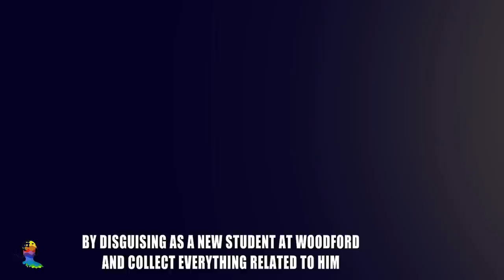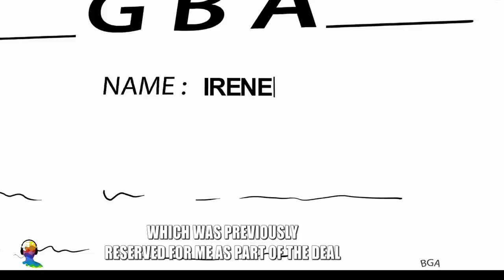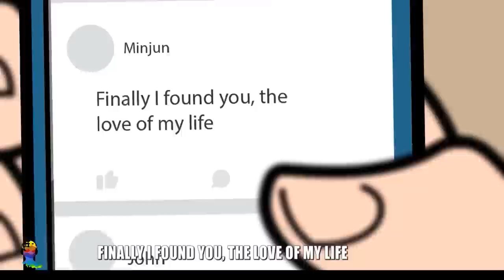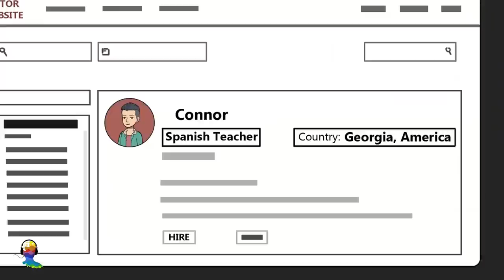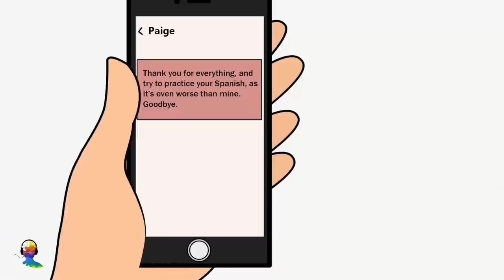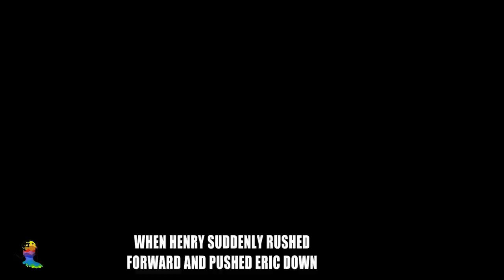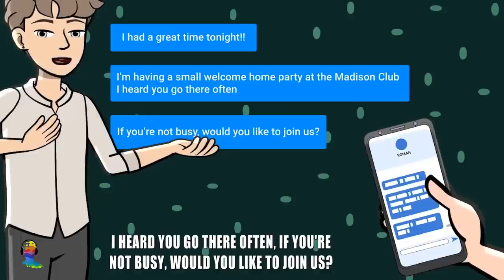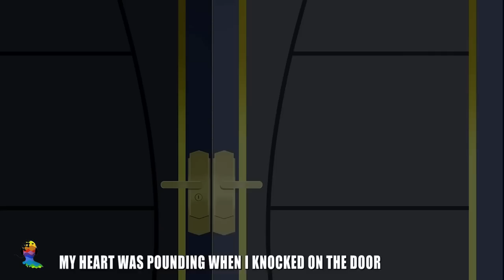Short story - What It's Like To Have 2 Moms - Top 10 stories about Moms